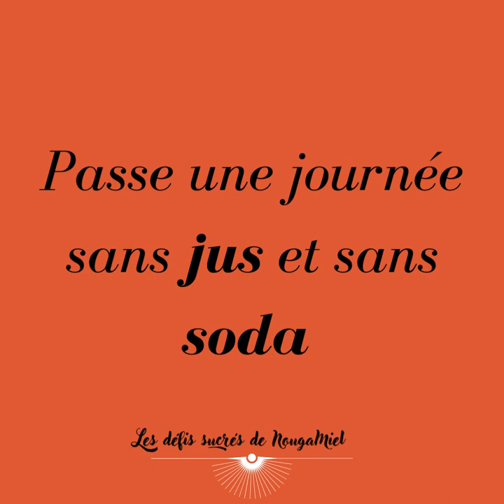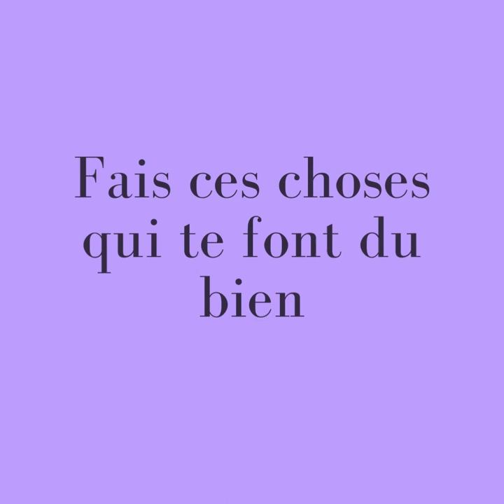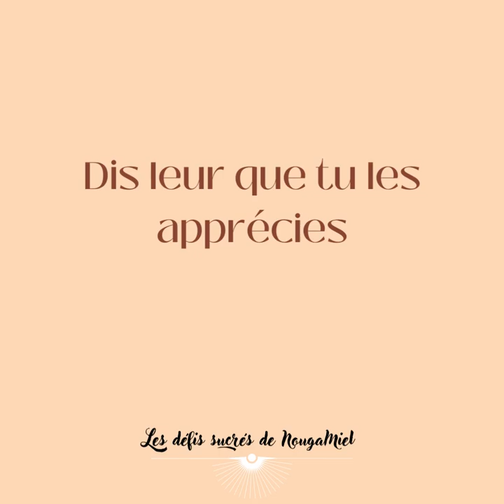Challenge pour 2022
Voici une série de challenge que tu peux commencer dès à présent pour améliorer ton quotidien.
Les défis peuvent être sportif, développement personnel et même créatif !
Dans tous les cas, tout le monde trouvera son bonheur.

*** CODE PROMOS ***
- 15 % sur Nateya cosmétique avec le code MIEL15

avec le code NOUGA10

ME CONTACTER